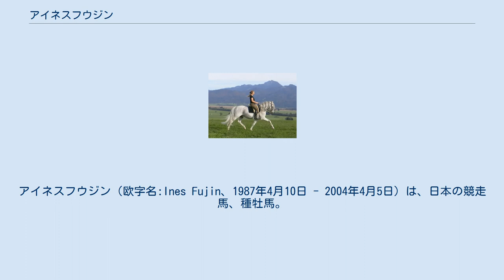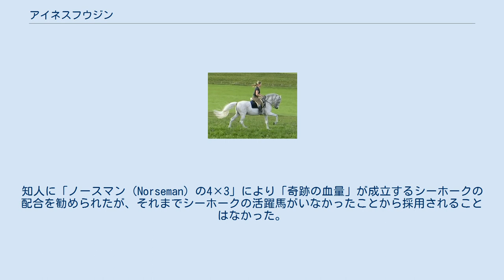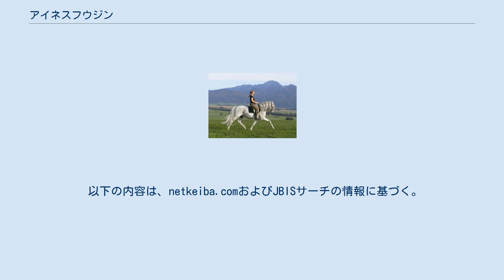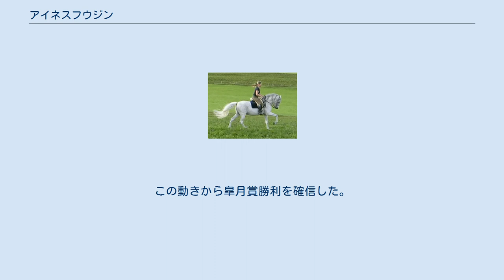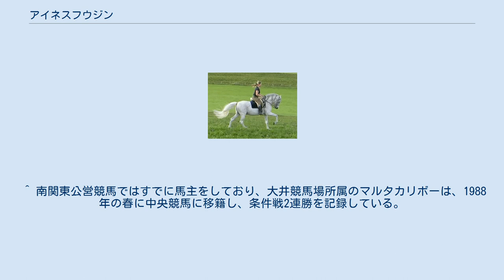アイネスフウジン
アイネスフウジン（欧字名:Ines Fujin、1987年4月10日 - 2004年4月5日）は、日本の競走馬、種牡馬。
 1990年の東京優駿（日本ダービー、第57回東京優駿）の優勝馬。
1990年のJRA賞最優秀4歳牡馬、1989年のJRA賞最優秀3歳牡馬である。
 北海道浦河町にて家族経営で競走馬生産をしていた中村吉兵衛は、借金を抱えないという経営方針を掲げており、年老いて種付け料の安い種牡馬を用いて生産を行って調教師から怒られるほどであった。
1968年の菊花賞優勝、年度代表馬となったアサカオーを最後に重賞から遠ざかるなど、生産馬が活躍することなく、一時倒産間際の状態に陥ったこともあった。
 吉兵衛が1965年に生産したムツミパールは、26戦4勝で競走馬を引退。
吉兵衛の下で繁殖牝馬となり、1971年から連続して産駒を残していた。
知人に「ノースマン（Norseman）の4×3」により「奇跡の血量」が成立するシーホークの配合を勧められたが、それまでシーホークの活躍馬がいなかったことから採用されることはなかった。
吉兵衛は、1976年誕生予定の配合相手にランドプリンスやテスコガビーなど活躍馬を多く出していたテスコボーイを希望した。
テスコボーイは、日高軽種馬農業協同組合（農協）が日本に導入した種牡馬であり、農協が所有しているために種付け料は安く設定された。
そのうえ、活躍馬が多く評価の高いテスコボーイの産駒は高値で取引されていた。
しかし、農協は種付け相手の繁殖牝馬を抽選方式で選出していた。
テスコボーイを希望する生産農家は多くあり高い倍率となったが、吉兵衛が当選したのであった。
 1976年4月22日、ムツミパールの6番仔である牝馬が誕生、テスコパールと命名された。
直後に関係の深い2つの厩舎から入厩のオファーを受けるなど、吉兵衛の高い期待を背負い競走馬として育成され、美浦トレーニングセンター所属の加藤修甫厩舎に入厩する予定であった。
しかし、2歳の春に激しい下痢に襲われて診療所に入所し、治療が施されるも良化することはなかった。
次第に体は痩せ、顔周辺にたかるハエの大群を追い払えず、肛門を閉じる力もないほど衰弱していった。
 助かる見込みがないという獣医師の診断を聞いた吉兵衛は、獣医師の反対を他所に牧場に連れて帰ることを決意した。
吉兵衛の息子で共に牧場を営む中村幸蔵は、治療に尽力した獣医師との対面を嫌い診療所へ行くことを拒んだ。
ところが吉兵衛は代わりに近所の者を誘い、診療所から元々いた馬房に帰還させた。
「どうせダメなもんなら、うまいものを食わせて死なせてやりたい」と希望した吉兵衛は、診療所で制限された水やえさを好きなだけ与えた。
するとテスコパールの体調があっという間に良化していき、3歳秋には下痢も解消、他の馬と変わりない生活が可能となった。
競走馬としてのデビューを諦めたものの繁殖牝馬となり、1981年3月18日に初仔となる父ゼダーンの牝馬を出産。
以降、毎年のように生産を続けた。
1986年の種付けでは、高齢となったために1987年4月10日、中村吉兵衛の跡を継いだ幸蔵の下、7番仔である黒鹿毛の牡馬（後のアイネスフウジン）が誕生した。
　 テスコパールの7番仔は両親の名前を組み合わせた「テスコホーク」という幼名が付けられた。
幸蔵夫婦が多忙のため90歳となった吉兵衛と夫人で87歳のハナに見守られた。
当歳から馬体が充実しており、小林正明から馬主業のすべてを任せられた加藤修甫が注目し、小林による購入および所有と加藤厩舎へ入厩することが決定した。
小林の高校生の娘2人により、冠名の「アイネス」に風神に由来する「フウジン」を組み合わせた「アイネスフウジン」と命名された。
 3歳（1989年） 1989年9月10日、中山競馬場の新馬戦（芝1600メートル）に中野栄治が騎乗してデビュー、2番人気に支持されて2着。
同じ条件で2戦目の新馬戦では、1.3倍の1番人気に推されたが2着に敗れた。
続いて中野は、格上挑戦で特別競走への出走を要請するほど自信があったが、3戦目の10月22日、東京競馬場の未勝利戦（芝1600メートル）へ進んだ。
1.5倍の1番人気に支持されて出走し、逃げて1馬身4分の3馬身の差をつけて初勝利を挙げた。
その後腰の疲労により、連戦することができなかった。
 続いて12月3日の条件戦である葉牡丹賞へ出走する予定だったが、中野が...